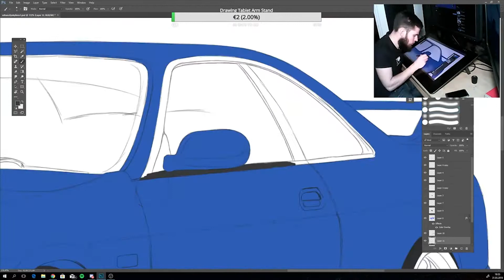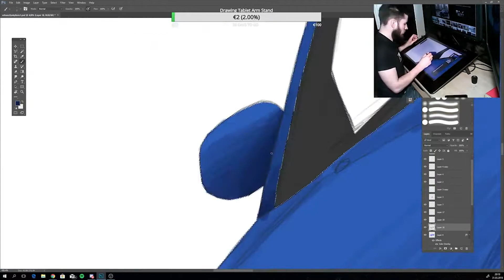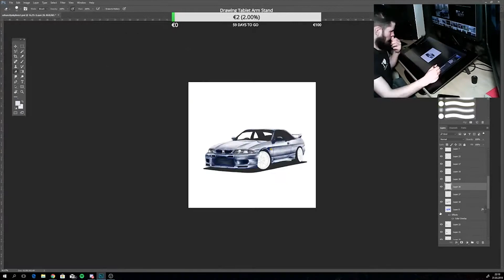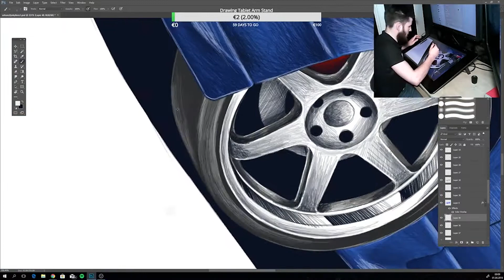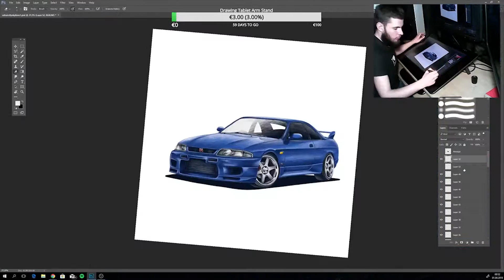Urban City Skyline TimeLapse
You can always support my youtube channel and livestreams i make